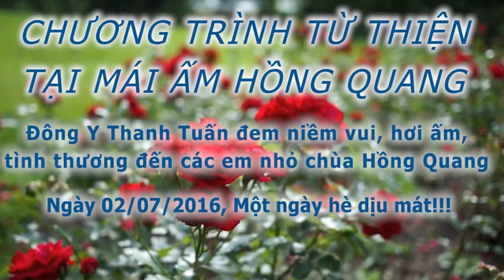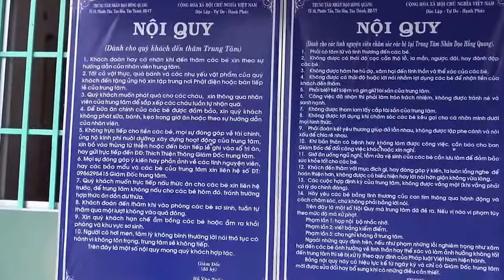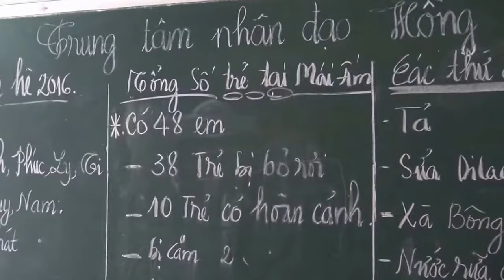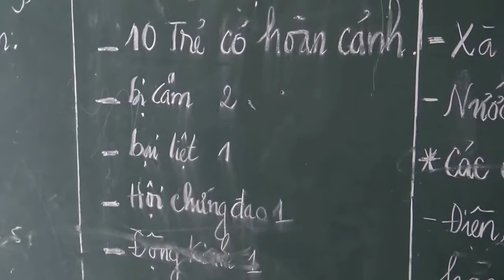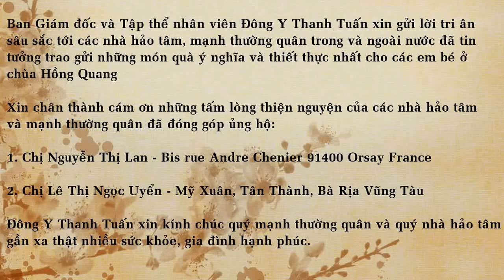[Đông Y Thanh Tuấn] Chương trình từ thiện chùa Hồng Quang - Huyện Tân Thành, Bà Rịa Vũng Tàu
Nhằm duy trì truyền thống & văn hóa công ty, Đông Y Thanh Tuấn hằng năm sẽ tổ chức chương trình từ thiện. Năm nay chúng tôi đã đến thăm 46 em nhỏ tại mái ấm chùa Hồng Quang, các em có hoàn cảnh khó khăn, mồ côi cần rất nhiều sự giúp đỡ.

Đ/c: 75 Đường Trường Chinh, Phường Phú Mỹ, Thị xã Phú Mỹ, Tỉnh BRVT